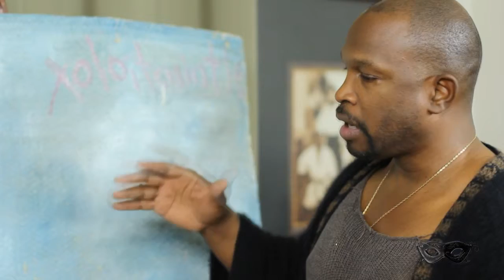Hollywood Presents Behind the Mask Interviews - CHAZ GUEST Inspirations from Mexico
Entertainment Talk Show